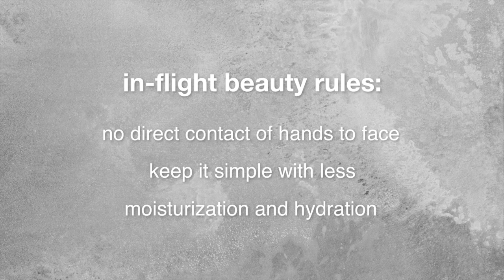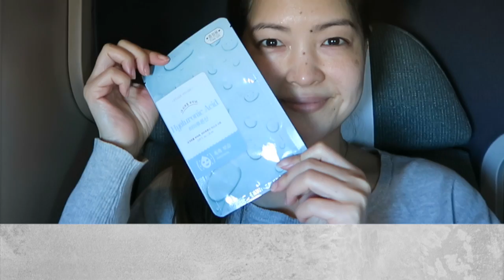My Long Haul Flight Beauty Essentials!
Hey guys! So this is how I do long-haul flights. I believe it’s not how many products you bring on a long haul flight, but rather, the right ones. I’m not doing a full-on skincare routine, my needs on a flight are purely hydration and moisturization, not double cleansing or exfoliating etc. I also don’t need a whole buncha separate products, hydration is hydration for the entire face. I wear no make-up on board or at least nothing that requires intense removal, just heavy moisturizer. It’s all very simple.

Since I was wee I’ve had to do this flight a few times a year and I’ve learned how to tackle the damage that can affect my skin for weeks after. This is actually all I need. This is the first time filming in public and well,, it was awkward! Hope it’s not too obvious!

- Products -

Another heavy duty favourite, waterless face mist:
Whamisa Organic Flowers Olive Leaf Mist

Tony Moly Delight Balcom Banana Pong Dang Lip Balm

On flights I will always grab a hyularonic sheet mask. On this one, I brought my favourite Hada Labo Gokujyun Hyaluronic Moisturizing Face Mask
and one I was trying out from Etude House Hyaluronic Sheet Mask

KAO Megurism Steam Hot Warming Eye Mask in Lavender

Hera UV Mist Ultra Moisture Cushion N23

Maybelline Baby Skin Instant Cheek Flush in Pinking of You

L'Oreal Brow Stylist Plumper in Medium to Dark

Clarins Instant Light Lip Comfort Oil in Raspberry

All products shown were purchased by moi. Sometimes, I get products sent to me for review or given to me as gifts. All my reviews and opinions are honest and based on my own experience with the products which may not be suitable for everyone.